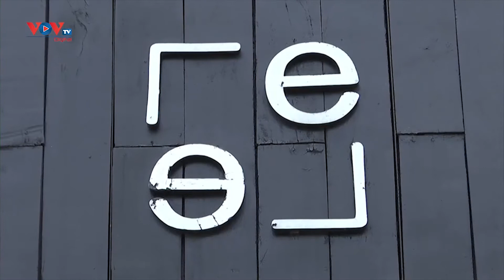Nigeria: Vẽ tranh bằng vải vụn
Một nghệ sỹ trẻ ở Nigeria đã biết tận dụng những miếng vải bỏ đi để sáng tạo ra những tác phẩm nghệ thuật có giá trị.